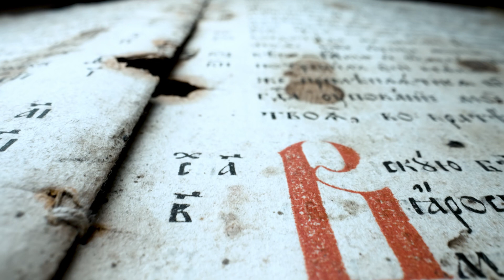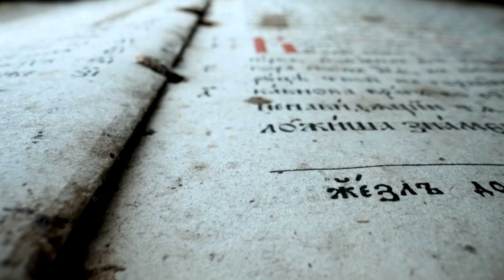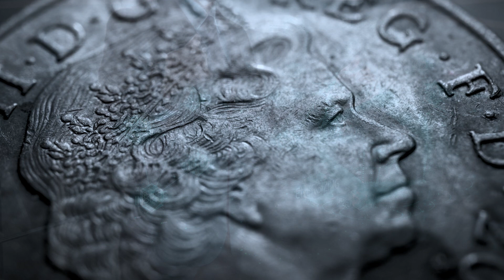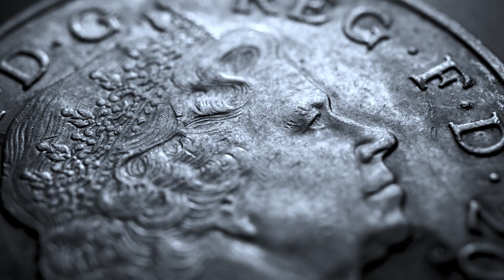The tenets of good success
Success is generally and inadvertently measured by the amount of money, power and fame that individuals or people obtain or possess which is often centered on the promotion and gratification of oneself or people. Good success endures. It is therefore important to realize that everything on Earth is a fleeting and temporary phenomenon. Howbeit, good success is sustainable and should necessarily outlive the individuals or people involved. Success does not necessarily come from hard work alone. That idea is a boring and crippled myth. There are countless people who work extremely hard for many hours on daily basis but still remain poor, miserable and unsuccessful in several aspects of their lives. Success is attracted through diligent and smart effort to achieve desired goals. Do not bury your talents and abilities; invest them in the garden of your imagination and reap the desired fruits thereof. We are all not created equal. We are all endowed with different skills, talents and abilities. Good success entails making concerted effort to impact humanity positively that would outlive us. Success appears when we maximize opportunities that we create or encounter. So, strive to always maximize good opportunities that you encounter or create. Good success encompasses discovering purpose, fulfillment and satisfaction that we so fervidly desire and seek. Every normal human being desire to succeed in achieving set goals. Have you ever heard anyone express a desire to fail? Even criminals aspire to succeed in their evil and despicable enterprises. When people speak about success generally, their mindsets are all about the acquisition of lots of money, posh cars, houses, properties, Jewelry, designers’ clothes, fame and influence. But good success transcends all of the foregoing. Don’t ever allow the veil of failure or despair to shroud your imagination. That has led many people to give up hope and to regrettably seduce the idea of committing suicide. When you hear stories about your peers who have become multi-millionaires flaunting huge amounts of monies, do not be envious of them, and do not consider yourself a failure.

The saying goes that success and failure are on the same track. You can only achieve success if you refuse to give up at the bus-stop of failure. When you refuse to give up hope under intense pressure and challenges, that itself is success against the bandits of discouragement and misery. Resilience is key to success only when it is for a good course.

Always remember this; the only reward for failure are the lessons that one can learn thereof because failure is often accompanied by pain and sorrow. Simply put, success is the ability to rise again each time one falls. It entails discovering one’s purpose in life. When someone conquers the urge to do evil by doing good, that is success. It is the ability to resist addiction. It is refusing to steal when such an opportunity presents itself. Do not envy people who live pretentious lives. Focus on your own race. Rejoice with those who work tenaciously and diligently to achieve their aspirations and support those who are making fervid effort to achieve laudable goals.